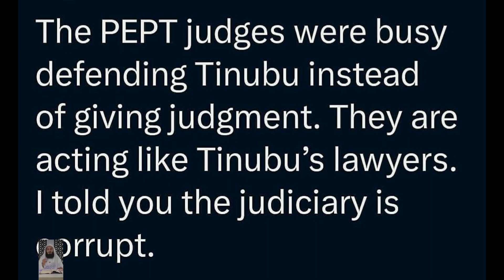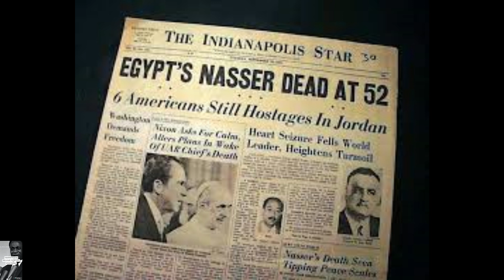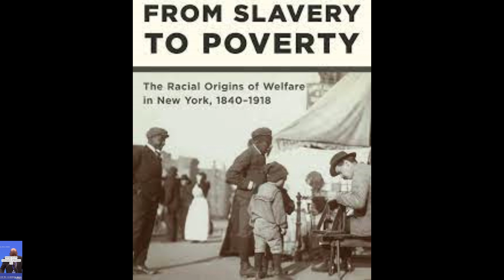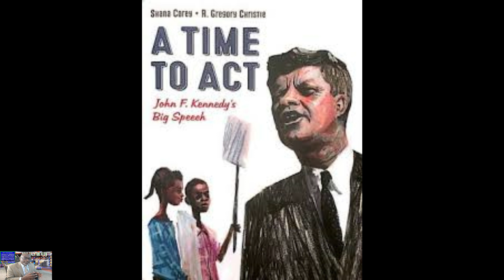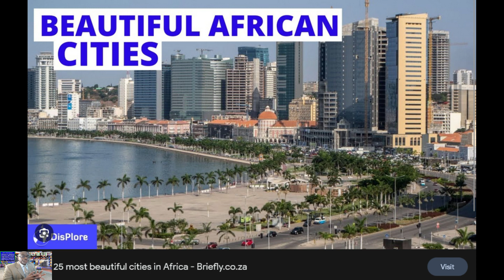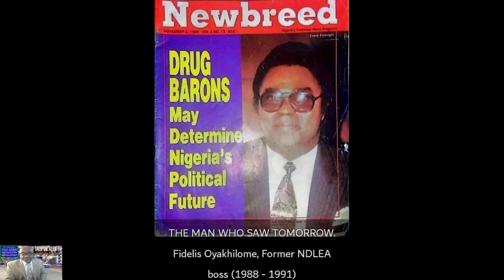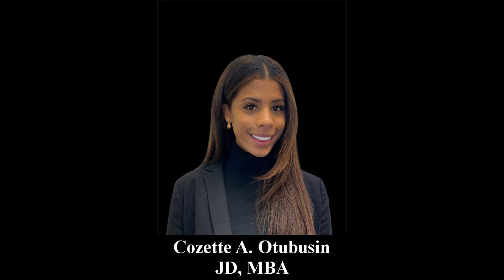Who did Tinubu Bribe At Chicago State University?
Tinubu's corruptly acquired wealth is influencing politicians and school administrators in Chicago. It is time to tell those receiving the ill acquired money who Bola Ahmed Tinubu is. It is time to separate political contributions from outright bribe!